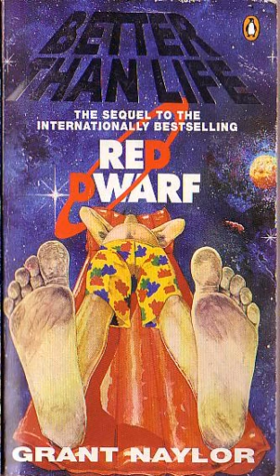Grant Naylor: Better than Life (Red Dwarf Book 2) [Audio Book]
A wild and wacky SF series--based on the popular BBC-TV series--reminiscent of The Hitchhiker's Guide to the Galaxy. Lister--who passed out drunk in London and awakened in a locker on a moon of Saturn--now finds himself trapped in a computer game that transports players to the perfect world of their imaginations--a game people are literally dying to play.